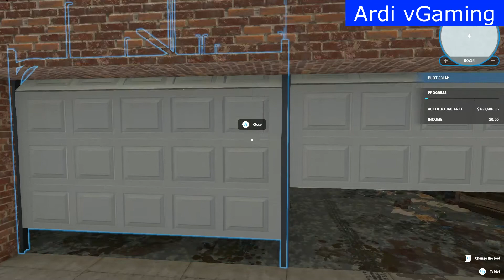Bersih-bersih Garasi Rumah House Flipper Indonesia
Halo Guys, kali ini kita bermain House Flipper dengan tugas membersihkan Garasi Rumah, silakan ditonton...
SPECS
Laptop Acer Predator Nitro 5 AN515-43-R1PB
Prosesor: AMD Ryzen 5 Mobile 3550H
IGP : AMD Radeon Vega 8
GPU : AMD Radeon RX560 4GB
RAM : 1x8GB + 1x16GB DDR4-2400
HDD : 1TB
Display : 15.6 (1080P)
Game : House Flipper